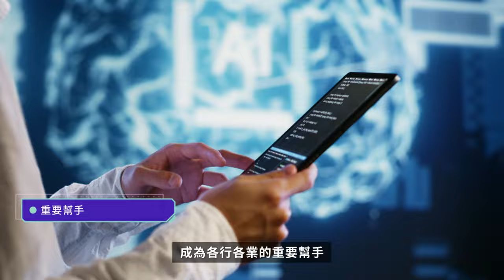歡迎來到全民 AI 通識課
由數位發展部和 Google 台灣 及 Hahow 合作推出，這堂課的學生是臺灣的公民，不限科系、職業、背景，也無需 AI 或程式設計的專門知識。

從智慧型手機、線上購物、到醫療診斷，處處都在運用 AI 系統。因此，每個人都需要具備基本的 AI 知識，才能做出明智的選擇，並為自己和社會帶來正面的影響。對 AI 基本的瞭解，能讓你在這項技術重塑我們的社會時，掌握時代的方向盤。